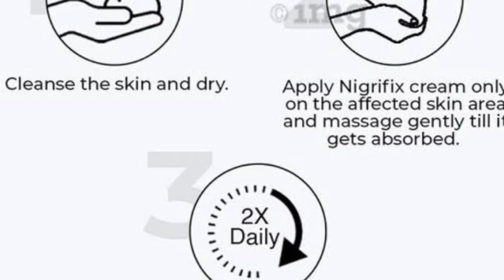Fixderma Nigrifix Cream की जानकारी l in Hindi | गर्दन और कोनियो के कालेपन को दूर करे